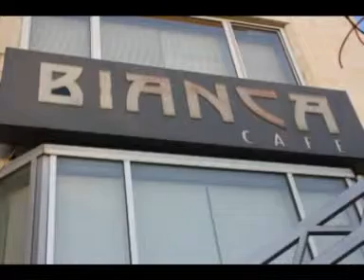Ro7lak Meshwar - Bianca Cafe'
- Learn more about this restaurant and many others when you visit our